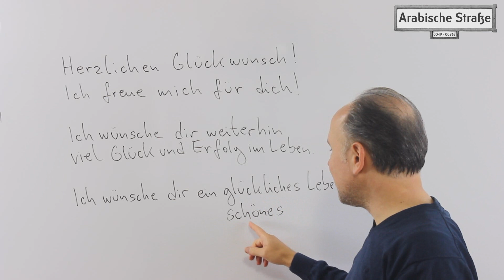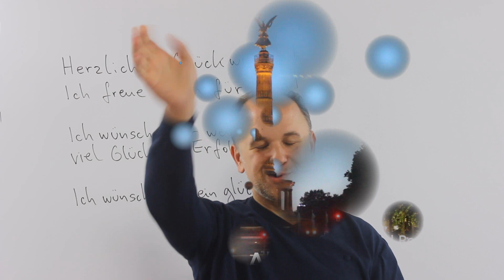أجوبة على أسئلتكم - سؤال شيرين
الان اصبح بإمكانكم ارسال اسئلتكم عبر فيديوهات تطرحون علينا فيه سؤالكم وسيتم عرض سؤالكم والاجابة عنه بدرس مخصص لكم
يمكنكم ارسال اسئلتكم عن طريق ارسال فيديو بسؤالكم الى صفحتنا على الفيس بوك وسنضع لكم رابط قناتنا على الفيس بوك
نتمنى لكم طيب المشاهدة
رابط قناة الفيس بوك :